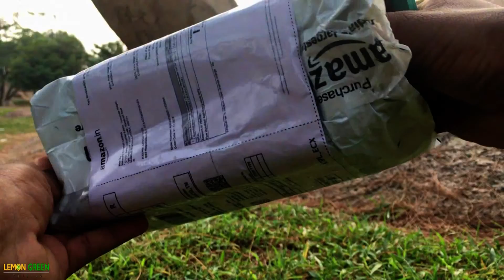Unboxing Review Testing of Diecast Model of Mini Mahindra Bolero Pickup | Off-Roading | Kids Play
In this video I have Unboxed 1:32 scale model mahindra Bolero pickup